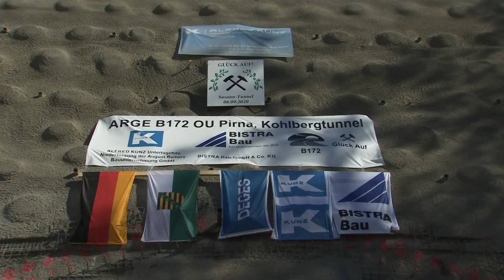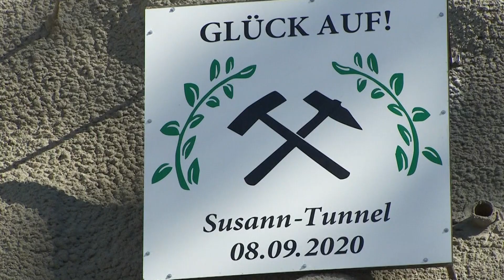Tunnelanstich am "Susann-Tunnel" geglückt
Der Tunnelanschlag am Kohlberg ist geglückt. Somit befindet sich auch eine weiteres Puzzle des Riesenprojektes Südumfahrung in der Bearbeitung.